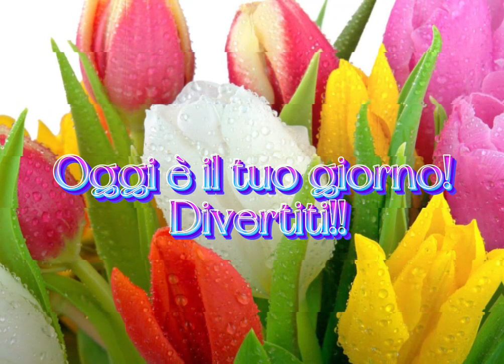Un biglietto per il compleanno! auguri!!😘🥰😍@Ami_Sofi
Tanti Auguri!, un biglietto per il compleanno!😘🥰😍